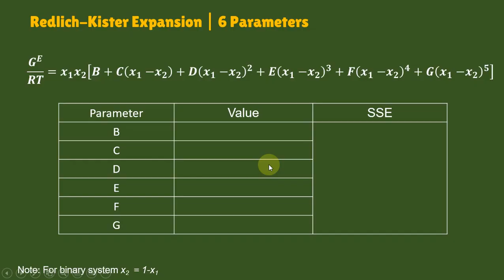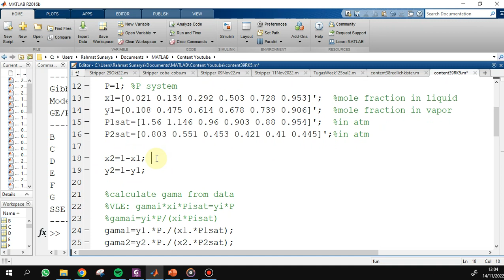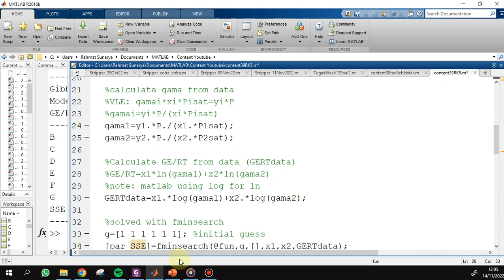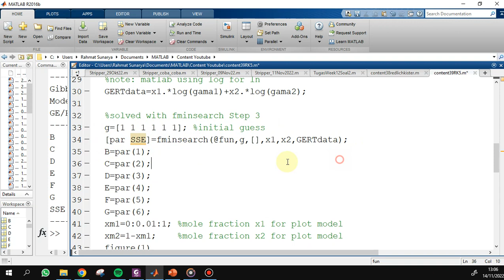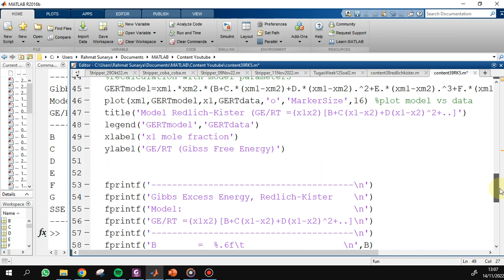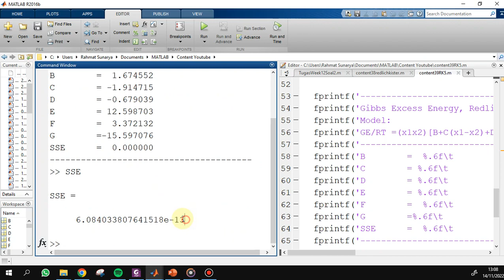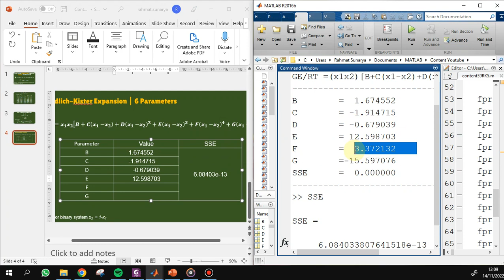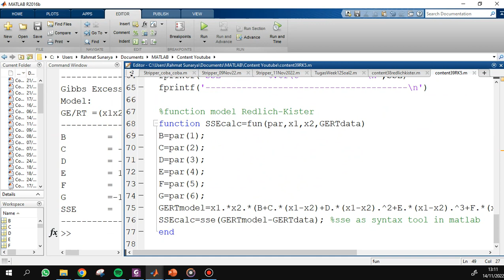Redlich-Kister Expansion 6 Parameter | Curve Fitting Excess Free Energy gibbs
Simple Graphical Method for Calculating the Constants of the
Redlich-Kister Equation
Jaime Wisnak (1993)